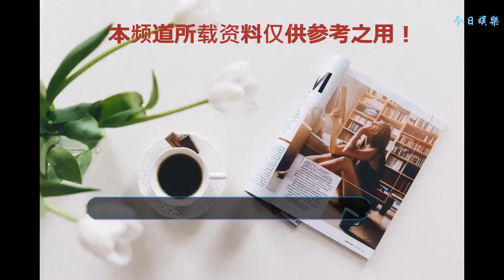那些近視的女星，帶上眼鏡以后，美麗還是擋不住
我們今天就跟大家來講一下近視這件事情，在舊社會的這類人是很少的，當然，至少和我們現在這種情況比起來是少的很多。因為那個時候沒有現在我們這么多的科技產品，那個時候的孩子們不會熬到半夜只是為了打游戲。可能那個時候大多數近視的都是書生，他們近視真的是因為那個我們現在都慣用的原因－看書看的太多。所以今天我們就跟大家討論一下我們所看見的，那些因為近視戴眼鏡明星們。
    迪麗熱巴
    其實即使是帶一個很簡單的眼鏡，這件事情也是很考驗顏值的。從照片中我們可以看出，她的這款眼鏡是與傳統的眼睛有很大的區別。而且我們這種距離和角度看上去眼鏡好像是雙層的，這就是最近新流行的一種時尚。之前那些傳統的厚重眼鏡帶上去以后就會給人一種笨重感，而且還真應了人家說戴上眼鏡看起來就像是書呆子一樣。
    現在漸漸的都開始流行這種金屬框架的眼鏡，而且一般都是潮流人士選擇這種眼鏡的比例比較多。作為時尚小仙女的胖迪，那也是自然不會落隊的。相信我們大家都是特別喜歡她的，畢竟人家也是經歷過無美顏無濾鏡的央視考驗的。對顏值這方面，我們對她是絕對不可能懷有質疑態度，她的那種異域風也是我們所模仿不來的。相信大家很多人都特別羨慕那種，明明平時吃的特別多，但是體重就是上不去的人。
    這簡直就是赤裸裸的招仇恨，但是如果放在我們最愛的小仙女身上，那么我們也就只剩下羨慕的份了。現在我們喜歡她的程度達到了只要她出演，那么我們就會克服一切外界阻力去看，因為這樣如此優秀的女孩也值得我們這樣去做。我們一直都相信她一定會適合更優秀他，我們也會一直陪伴著等待那個他的出現。
    關曉彤
    其實現在普遍存在這種現象，那就是如果我們沒有任何原因就看某一個人不順眼。其實這里面最重要的一個原因就是出于人類本性的嫉妒，當然這種現象是很正常的。不得不說這位姑娘確實是特別的優秀，優秀到可能會招來很多嫉妒的目光。我們都知道其實她的家庭背景是特別的好，但是無論什么時候她都沒有向我們外界展示出傲氣。
    這一點也是我們應該去佩服的一點，我們不應該對她要求太多，畢竟她還只是一個小姑娘。很小的時候她就開始出現在我們大眾的視線里，好像一轉眼的功夫那個小小的女孩兒就變成了現在的大姑娘。我們都知道她現在是一名大學生，所以對于學生來說戴個眼鏡是很正常的。因為平時學習對眼睛的勞累也是影響很大，尤其是像對于她這種大學霸來說。
    并不是所有人都能雙科都第一考入大學，所以這個方面也是我們很佩服她的一個方面。現在當初那個小姑娘也有了自己的如意郎君，兩人在一起也是引起了我們很長一段時間討論。可能很多人都對于這個消息表示很震驚，可是對于她們藝人來說這也是很正常的。而且他們兩個只要愛了就勇敢地跟大家分享出來，這也是一種真愛的表現。他們兩個人現在都一起特別的努力，所以說兩個真正相愛的人他們不會耽擱對方。他們會拉著對方一起向前奔跑，絕對不會落下任何一個人。
     林允兒
    前面我們說了兩位我們自己的漂亮姑娘，所以這最后一位我們就講講“別人家”的漂亮姑娘。還記得之前有過一段時間大家對她們國家是有些抵觸的，也就是說盡管我們在喜歡他們但是我們還是記住自己是中國人，這也是我們自己值得驕傲的一個地方。但是拋開這一方面不說，我們還是特別喜歡這個可愛的姑娘。他不同于那些近乎長得一樣的臉，她有自己可愛獨有的風格。
    她也在我們大陸上過很多的活動和節目，在這些節目中我們也是更加的了解了這個姑娘。發現在平常的她比在劇中的她更招人喜歡，笑起來眼睛直接都是彎彎的弧度。照片中的她梳的低低的偏馬尾，帶著圓圓的眼鏡。然后對著鏡頭甜甜的一笑，手里擺著我們萬年都不會改變的手勢。明明特別簡單的一種姿勢，可是她拍出來就會有一種不同的甜美感。
    看完上面這三位甜甜的姑娘們，大家覺著戴上眼鏡以后的他們究竟哪個更美一些呢？